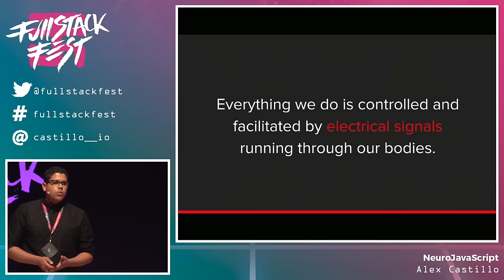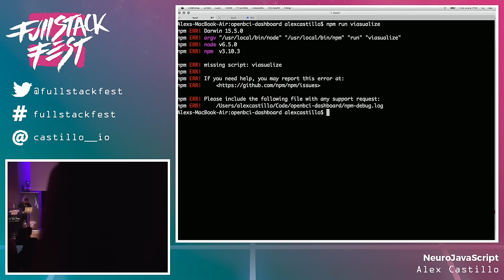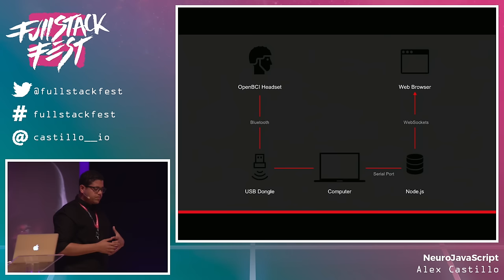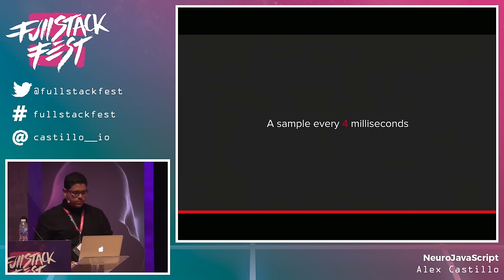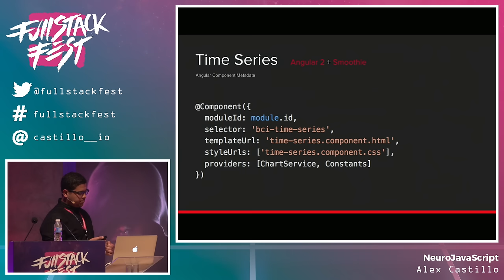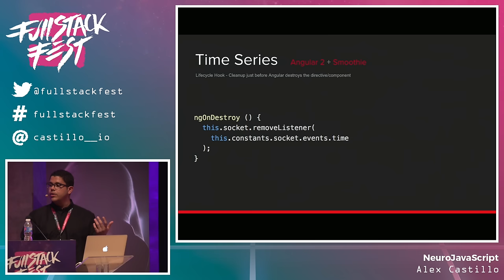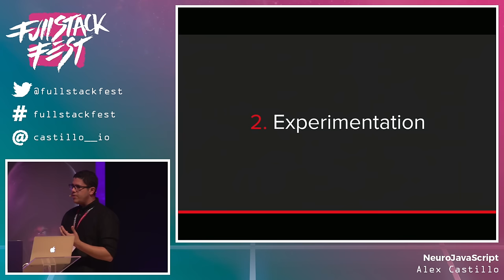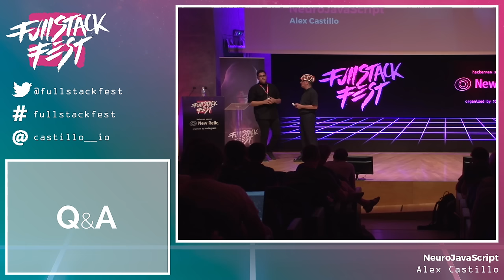NeuroJavaScript (Alex Castillo) - Full Stack Fest 2016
Come see a demonstration on how to interact with an open-source brain-computer interface via JavaScript. Alex has been working with the OpenBCI team in order to visualize and interpret brainwaves in the browser with Angular. Find out how your thoughts are captured and how to get involved in the NeuroTech community.

About the speaker:

Alex Castillo is a Software Engineer at Netflix and specializes in enterprise single-page applications. Alex is very passionate about the human brain and how we can use technology to understand it better. He has contributed to the open source community and focuses on Angular and NeuroTech. On his spare time, he likes experimenting with guitars and IoT.

Talk given at Full Stack Fest 2016 Full Stack Fest is a conference held by Codegram. We've been running development conferences since 2012 with a goal in mind: Inspiring our audience by putting together the best speakers & talks at a privileged location in the beautiful Barcelona area.